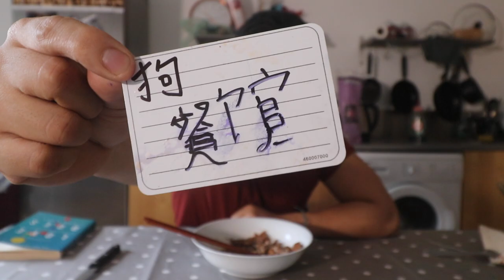Eating Dog Meat From China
This YouTube Food channel is all about food, techniques and awesome recipes !